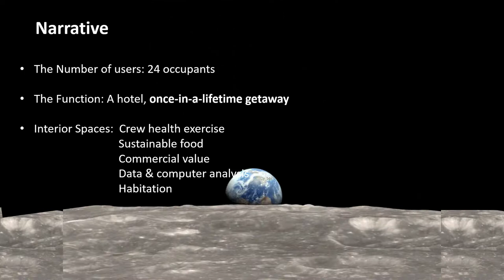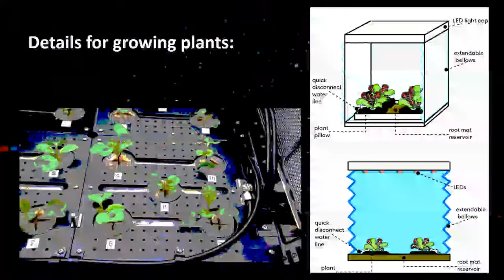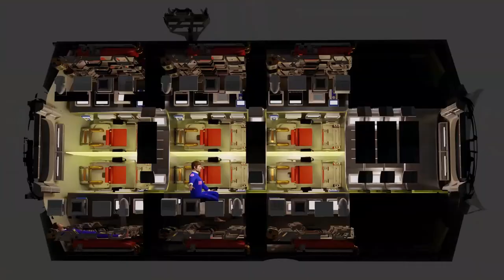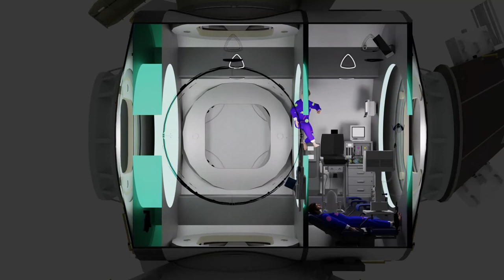13 Designathon 2022, Iran, Golestan university Group 2